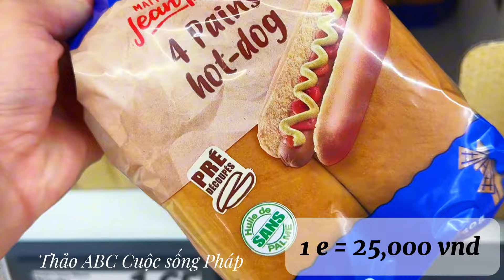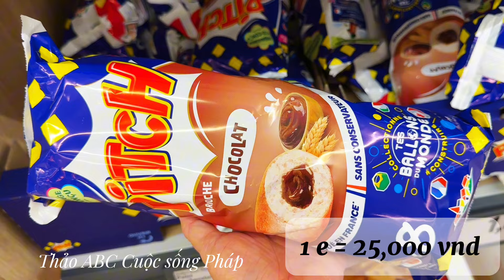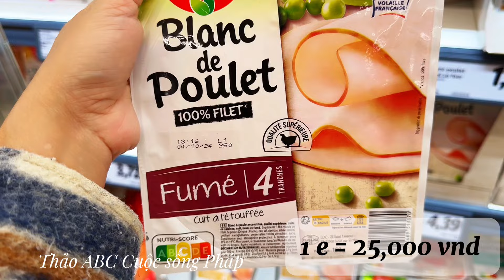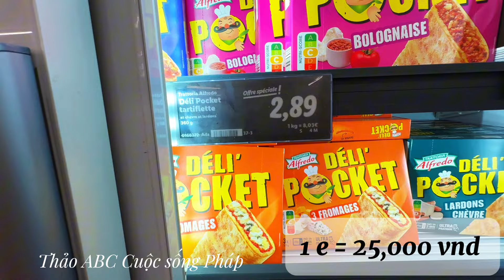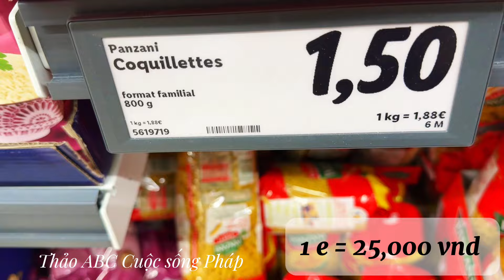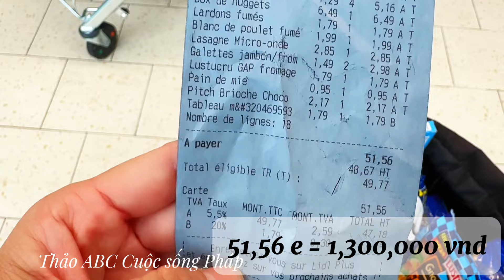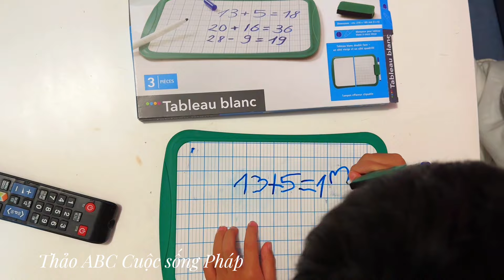Người Việt ở Pháp - Giá Thực Phẩm ở Pháp ? Lần Đầu Thấy Nấm Mọc ở trong thành phố lạ thật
Vợ Chồng Thảo cám ơn quý vị xem video
Nếu quý vị yêu thích những video Thảo chia sẻ thì hãy ủng hộ Thảo bằng cách : Chia sẻ- Like - Comment ( bình luận ) - Đăng Ký kênh ủng hộ cho Thảo nhé, có như vậy kênh Thảo mới mỗi ngày được phát triển ,đó là nhờ quý vị cả ,Cảm ơn quý vị rất nhiều 💖!
Chúc quý vị nhiều sức khỏe và xem video vui vẻ 💖!
Chân thành cám ơn quý cô chú anh chị các bạn Xem Video
© Bản quyền thuộc về Thảo ABC cuộc sống Pháp
© Copyright Thảo ABC cuộc Sống Pháp & Do not Reup